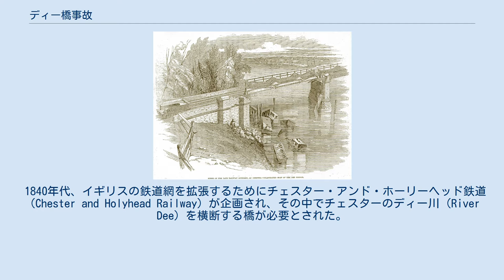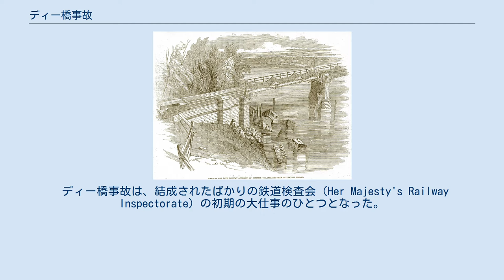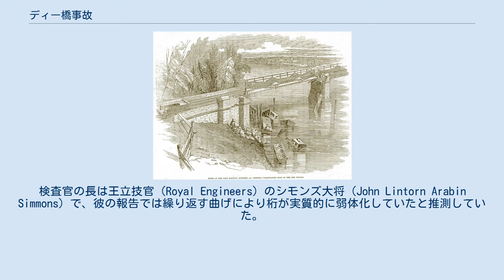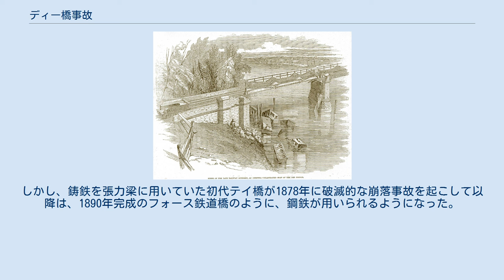ディー橋事故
崩壊後のディー橋 ディー橋事故（ディーきょうじこ、英語: Dee bridge disaster）は、1847年5月24日に発生した、5名の死者を伴うイギリスの鉄道事故である。
 1840年代、イギリスの鉄道網を拡張するためにチェスター・アンド・ホーリーヘッド鉄道（Chester and Holyhead Railway）が企画され、その中でチェスターのディー川（River Dee）を横断する橋が必要とされた。
この橋は、互いに組み合わされた三つの巨大な鋳物よりなる鋳鉄の桁を持ち、各桁は錬鉄の棒により全長にわたり補強されていた。
1846年9月に完成し、主席鉄道検査官のチャールス・パスレイ将軍の認可の後に地域交通に供用された。
 1847年5月、落橋事故が発生し、橋を通行していた普通列車が川に落下した。
この事故で5名の死者と多数の怪我人が出た。
事故の根本的な原因は設計上の問題とされた。
橋はロバート・スチーブンソンの設計で、彼は地域検査官に無知を咎められた。
鋳鉄は圧縮には強いものの、捻れ、引っ張りには脆いことが知られていた。
また、事故当日、線路を支える樫の梁に火がつくことを防止するために橋の上を敷石で覆う作業が行われており、新たに追加された敷石の荷重も事故の一因となった。
皮肉にもこの予防はロンドン、ウクスブリッジのグレート・ウェスタン鉄道で、イザムバード・キングダム・ブルネルが設計した橋が出火して崩落した事故を受けてのことであった。
 ディー橋事故は、結成されたばかりの鉄道検査会（Her Majesty's Railway Inspectorate）の初期の大仕事のひとつとなった。
検査官の長は王立技官（Royal Engineers）のシモンズ大将（John Lintorn Arabin Simmons）で、彼の報告では繰り返す曲げにより桁が実質的に弱体化していたと推測していた。
彼は主桁の壊れた部分を検査し、それが二カ所壊れ、一つ目は真ん中にあったことを確かめた。
壊れずに残っていた桁の上で機関車を走らせる実験では、移動負荷のもとで橋が数インチ変位することが判明した。
橋の設計は根本的に誤っており、錬鉄のトラスは全く桁を補強していないと結論し、陪審でも同様となった。
スチーブンソンの設計は、錬鉄のトラスが全体の構造を補強することに依存していたが、鋳鉄桁に取り付けられていたので、負荷が加わると変形するようになっていた。
 事故は、線路に敷石が敷かれた数時間後、機関車が最後の桁に達した際に起きた。
桁は真ん中で割れ、すべての車両が50 フィート下のディー川に転落した。
敷石の荷重は間違いなく事故が起きる一因となった。
詳細な原因については様々な説が唱えられたが、橋の設計が重篤に誤っていたという点では意見は一致していた。
ルイスとギャグは、応力集中により増幅された桁下部の張力により壊れたと主張した。
ヘンリー・ペトロスキ（Henry Petroski）は、錬鉄棒は梁の圧縮を悪化させ、中心からずれているために側方捻じれ座屈による破壊をきたしやすくすると述べた。
しかしこの意見は脆性破壊を説明できない。
桁の繰り返す変位により下縁のつばの角から疲労により破壊したと考えるのが妥当である。
橋が建設される数ヶ月前、ウィリアム・フェアベアン（William Fairbairn）は、ロンドンの土木技師会（Institution of Civil Engineers）の集いで設計者のスチーブンソンに鋳鉄桁の問題を警告したが、この忠告は無視された。
 王立委員会（1849年報告）は鉄道橋に鋳鉄トラスを用いることと設計を非難したが、その後、ウートン橋崩壊（Wootton bridge collapse）、ブル橋事故（Bull bridge accident）など鋳鉄鉄道橋の事故は続いた。
これ以外にも、ステープルハースト鉄道事故、インベリサン事故（Inverythan rail accident）、ノーウッド・ジャンクション事故（Norwood Junction rail accident）が発生した。
一方で1851年の水晶宮と1857年の南ウェールズのクルムリン水路橋は鋳鉄を用いて成功した例である。
しかし、鋳鉄を張力梁に用いていた初代テイ橋が1878年に破滅的な崩落事故を起こして以降は、1890年完成のフォース鉄道橋のように、鋼鉄が用いられるよ...